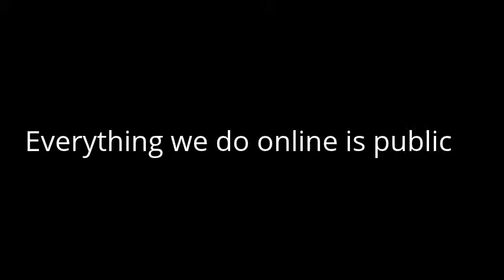Dennis O'Connor: Everything we do online is public